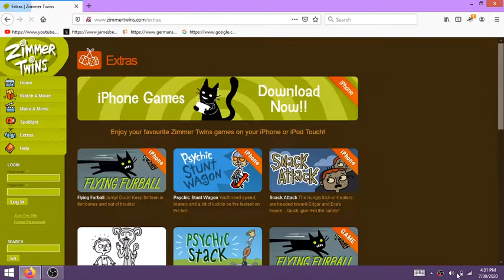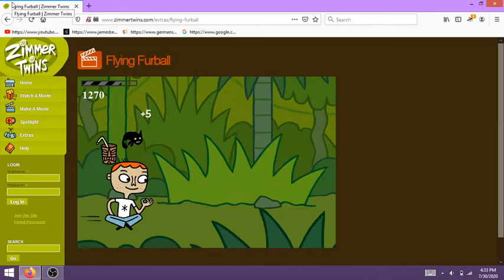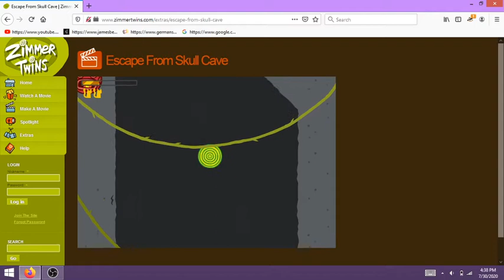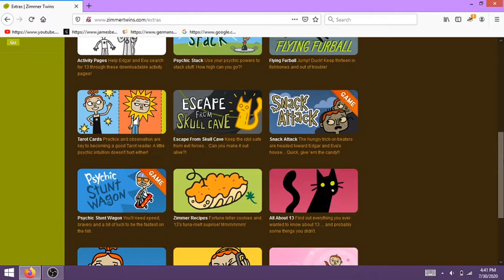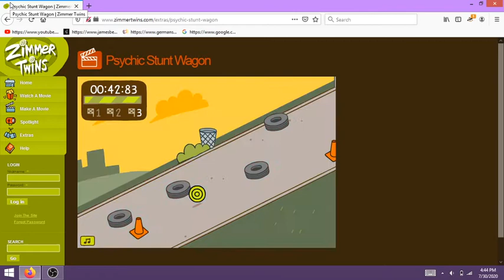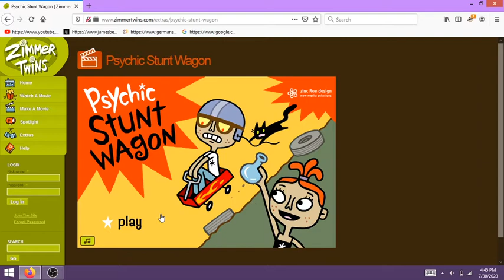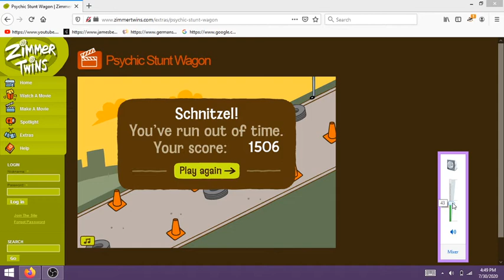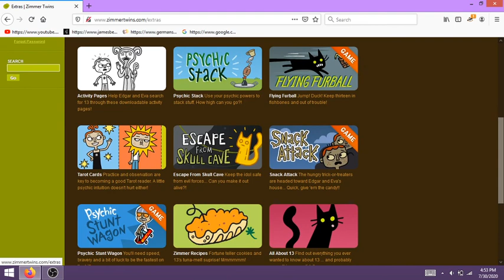Playing all Zimmer Twins games part 1 the time capsule series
As you all know flash games are going to be unplayable after December 31, 2020 and a large amount of the internet will be erased. I decided to start a YouTube series called "the time capsule series" of all the famous flash games while it's still possible.